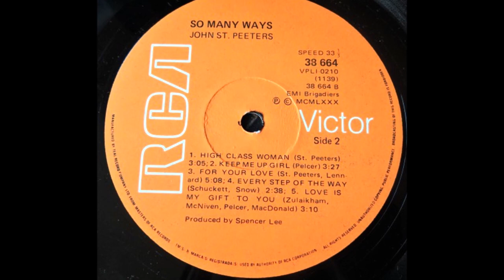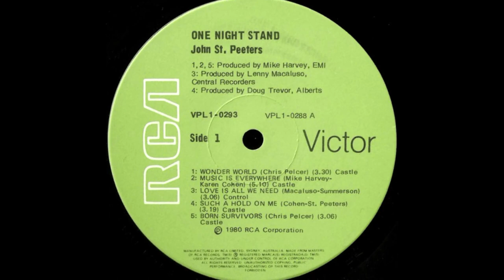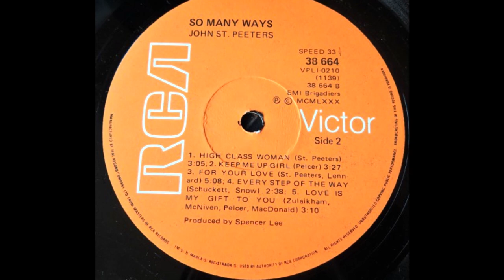JOHN ST PEETERS So Many Ways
For some inexplicable reason no-one has posted a full version of Aussie heartthrob John St Peeters' 1979 hit 'So Many Ways' on youtube.  My posting has a vinyl jump or two and is of very average audio quality, but it is at least here!  John had been kicking around for the better part of a decade before 'So Many Ways' was the biggest hit of his career; reaching #13 nationally. In my 10,000 + mp3 collection I have a few of his releases including 'You; you're the one', 'Deep Inside Me' and my favourite - the theme song to the long running magazine show for kids 'Wonder World' which i posted some years back.  John's good looks; his charm was always front and centre when he performed or presented our best loved music show 'Countdown' and he was a very popular presence on the music and cabaret scene for several decades.  'So Many Ways' was included on the Various Artists compile 'Bacon & Eggs: The Album' - a bizarrely named and photographed 7 Records collectors' item which i owned at one time and is featured in this montage. The drawcards on that collection were definitely Amii Stewart's 'Knock On Wood', Village People's 'In the Navy' , Eruption's 'One Way Ticket' and Air Supply's 'Lost in Love'.

 I wish I had a better version of this lovely song to share, but as i am celebrating all things 1979, I wanted to honour it as it was John's biggest selling single and he was a part of my youth.  For the Aussie subscribers - check out my Wonder World clip - that will be a blast from the past for sure!